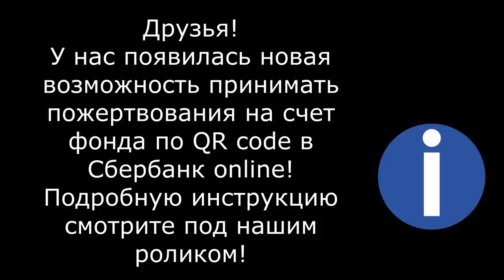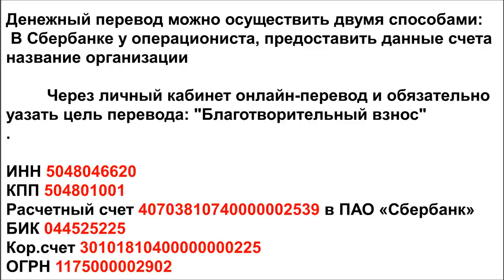Стреляют возле Божьих храмов/a cat with two bullets in its spine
The abbess of the convent contacted the shelter. She found a cat with two bullets in its spine near the church. His paws are paralyzed and have been for a long time. An operation was performed. Now there is a long rehabilitation and finding a home for the cat.

1. Откройте мобильное приложение Сбербанк-Онлайн. (если нет, то скачайте из AppleStore или GooglePlay)

2. Перейти в раздел «Платежи»
3. Выберите «Оплата по QR или штрихкоду»

4. Наведите камеру на QR или штрихкод

5. Выберите карту списания и нажмите «Продолжить»

6. Сверьте реквизиты получателя и убедитесь в правильности Ваших данных

7. Нажмите продолжить и далее Подтвердить. Придёт СМС с номера 900, с информацией о платеже.

8. Сохраните чек оплаты (можно сделать скриншот или отправить по почте). А можно просто пропустить, чек оплаты всё равно потом будет храниться в истории операций Сбербанк-Онлайн.

Голодные телефоны:
Билайн: 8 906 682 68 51
Билайн: 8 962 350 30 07
Теле2:  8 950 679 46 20

Банковские Карты:
Alfabank: 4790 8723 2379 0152
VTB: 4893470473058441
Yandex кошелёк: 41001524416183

Our bank cards:
Visa Classic: 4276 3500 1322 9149
Beneficiary of payment: Valentina Silich
Получатель платежа: Valentina Silich

Visa Classic: 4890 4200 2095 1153
Beneficiary of payment: Valeriia Utkina
Получатель платежа: Valeriia Utkina